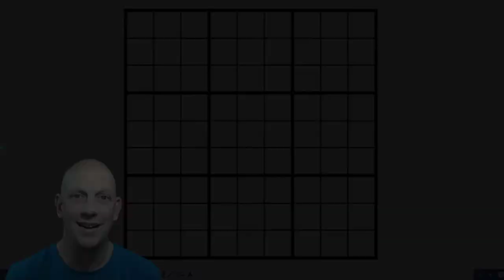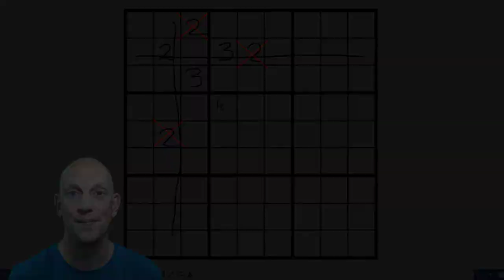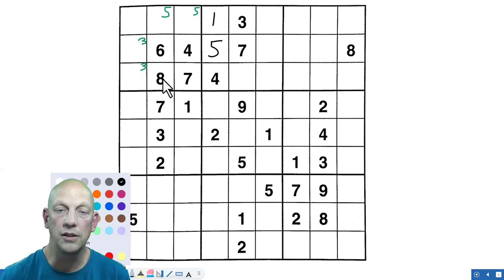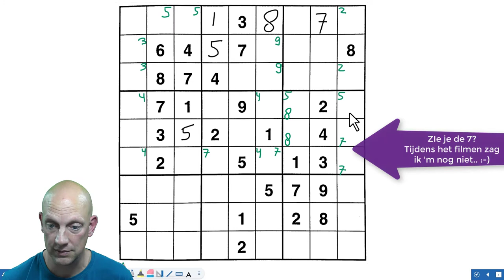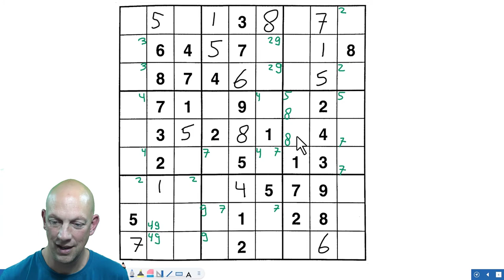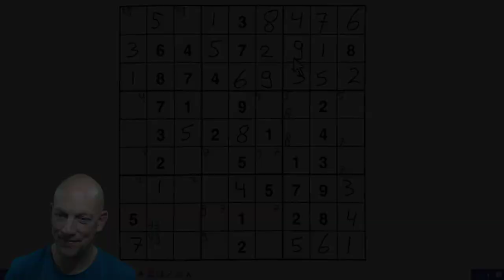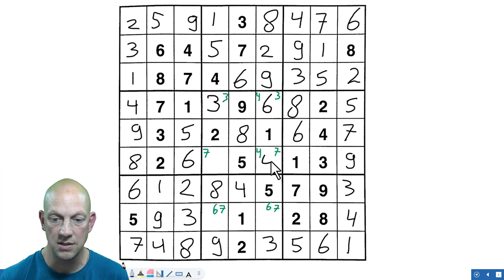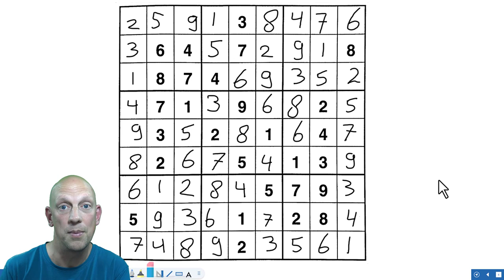Zo kan je een Sudoku puzzel oplossen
In deze kennisclip laat ik je zien hoe je zelf een Sudoku puzzel kan oplossen. Ik start met een korte instructie waar je misschien al voldoende aan hebt. Vervolgens ga ik zelf een sudoku puzzel oplossen en vertel ik wat ik doe en waarom. Je kan deze sudoku downloaden via de volgende

0:44 Basisregels om een Sudoku op te lossen.
2:48 Voorbeeld sudoku oplossen.